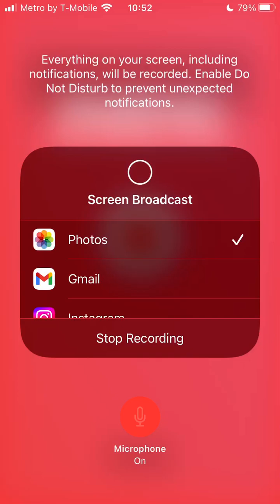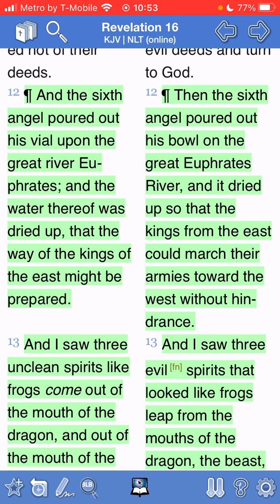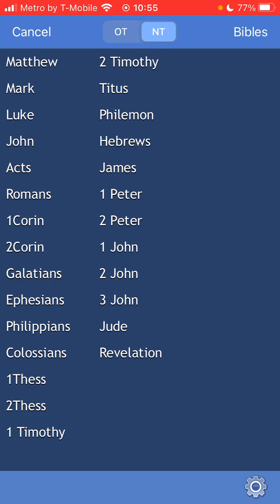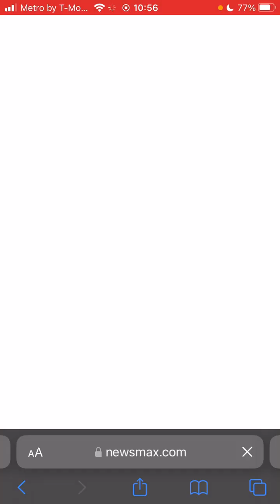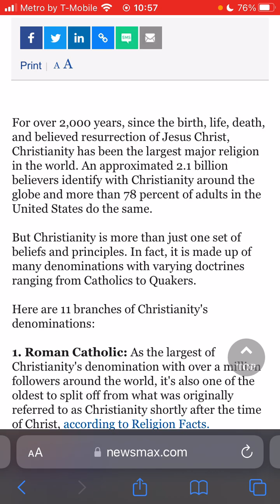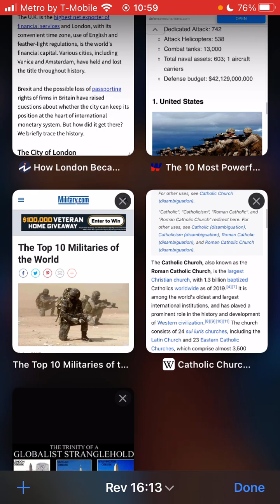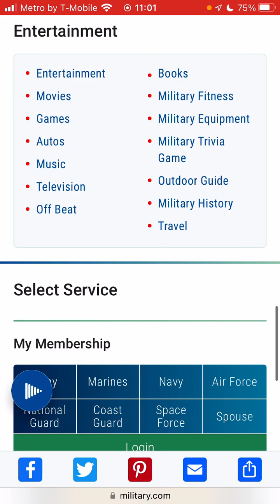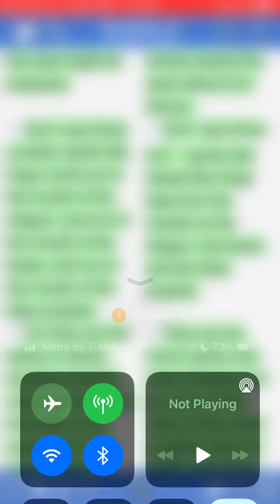REV 16:13 THREE UNCLEAN SPIRITS LIKE FROGS